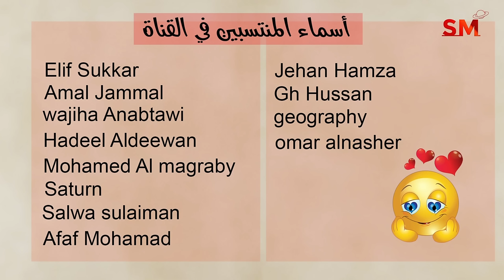توقعات الأبراج اليوم الجمعة 28 حزيران يونيو 2024 سعيد مناع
المقدمة: 0:19
الأخبار الفلكية 0:41
الزوايا الفلكية 2:27
الأخبار الصحية 7:37
 برج الحمل 10:53
 برج الثور 11:35
 برج الجوزاء 12:26
 برج السرطان 13:11
 برج الأسد 14:05
 برج العذراء 14:54
 برج الميزان 15:41
 برج العقرب 16:29
 برج القوس 17:17
 برج الجدي 18:07
 برج الدلو 19:02
 برج الحوت 20:02

*أطوار القمر

5.7.2024 في السرطان 10:56 مساءً الإجتماع  ( القمر الهلال )
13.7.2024 في الميزان 10:48 مساءً التربيع الأول
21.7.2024 في الجدي 10:16 صباحاً الإستقبال ( القمر بدر )
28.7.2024 في الثور 2:51 صباحاً التربيع الأخير

* خلال الايام التالية يبدأ خلو المسار في يوم وينتهي في اليوم التالي:

*13/7
*26/7

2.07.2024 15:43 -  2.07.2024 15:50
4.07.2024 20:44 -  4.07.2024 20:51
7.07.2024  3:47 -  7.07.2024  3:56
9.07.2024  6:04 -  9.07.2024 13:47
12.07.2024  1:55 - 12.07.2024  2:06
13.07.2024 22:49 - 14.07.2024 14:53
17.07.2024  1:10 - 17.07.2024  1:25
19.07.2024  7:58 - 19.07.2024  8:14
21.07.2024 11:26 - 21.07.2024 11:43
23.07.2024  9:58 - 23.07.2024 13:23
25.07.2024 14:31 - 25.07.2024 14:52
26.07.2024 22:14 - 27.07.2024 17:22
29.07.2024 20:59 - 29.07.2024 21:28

يوم19و20و21و22و23

1و2و3و5و6و7و8و11و12و16و17و20و25و26و30و31

4و7و9و10و13و14و15و16و18و20و21و22و23و27و28